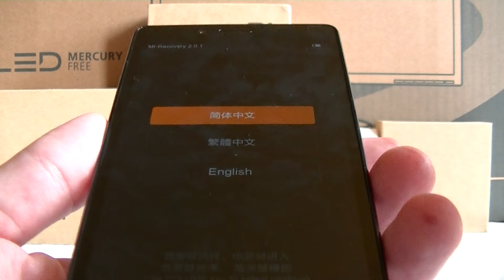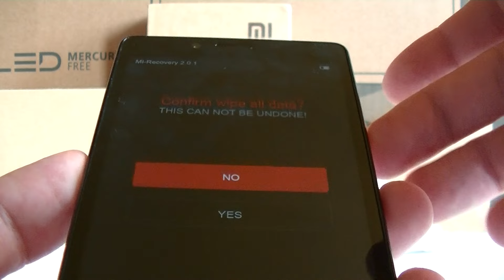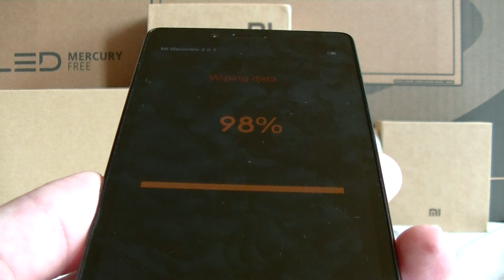Xiaomi Redmi Note 4G - Recovery | ITFroccs.hu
ITFRÖCCS.HU | Szoftver - Hardver újdonságok, tesztek, megoldások egy helyen!